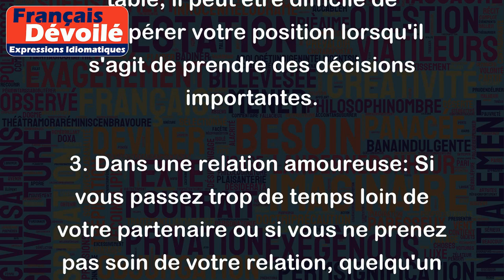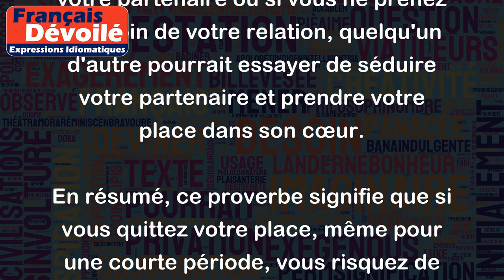Qui va à la chasse perd sa place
"Qui va à la chasse perd sa place" est un proverbe français qui signifie que si vous quittez votre poste ou votre position, même temporairement, quelqu'un d'autre peut prendre votre place.
Il peut être appliqué dans différentes situations. Voici quelques exemples :
1. Au travail: Si vous avez un projet ou une tâche que vous devez accomplir et que vous partez en congé, en vacances ou en réunion sans avoir assuré la continuité de votre travail, une autre personne peut prendre votre place. Vous risquez ainsi de voir vos collègues ou votre supérieur hiérarchique vous remplacer et prendre le crédit de votre travail.
2. Dans un groupe: Si vous vous absentez pendant une réunion et qu'une autre personne prend votre place à la table, il peut être difficile de récupérer votre position lorsqu'il s'agit de prendre des décisions importantes.
3. Dans une relation amoureuse: Si vous passez trop de temps loin de votre partenaire ou si vous ne prenez pas soin de votre relation, quelqu'un d'autre pourrait essayer de séduire votre partenaire et prendre votre place dans son cœur.
En résumé, ce proverbe signifie que si vous quittez votre place, même pour une courte période, vous risquez de perdre votre position et que quelqu'un d'autre prendra votre place à votre retour.